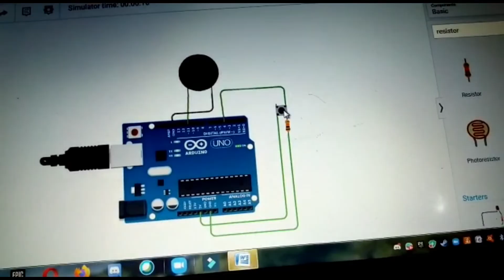Agimus Technologies Internship Program on IoT Application Development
Agimus Technologies Interns Working on IoT Application Using Simulator Software . Batch-2 Starting from 7th September 2020. Hands-on Sessions on IoT and its Applications.